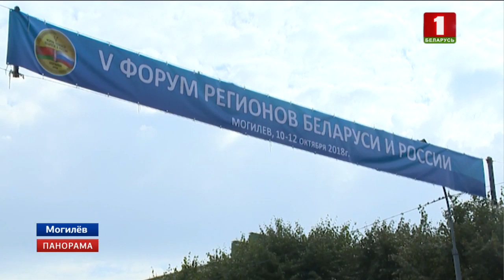За последние 9 месяцев товарооборот Беларуси и России увеличился на 16%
За последние 9 месяцев товарооборот Беларуси и России увеличился на 16% по отношению к такому же периоду прошлого года. Это сегодня сообщил заместитель руководителя представительства Постоянного комитета Союзного государства в Минске. Перспективные направления - строительство, фармацевтика, госзакупки и промышленность. Отметим, наша страна занимает 84% импорта всей молочной продукции в России.